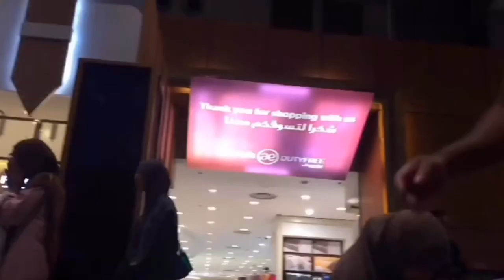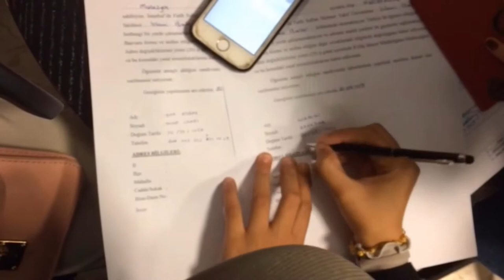Turkey - Fatih Sultan Mehmet University - Nur Atiqah